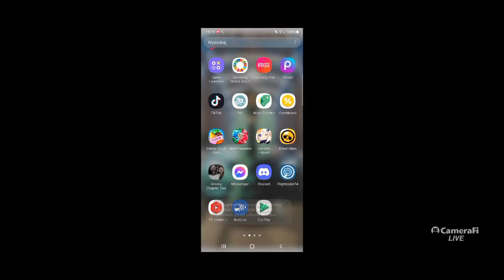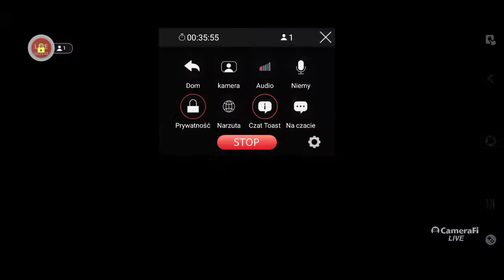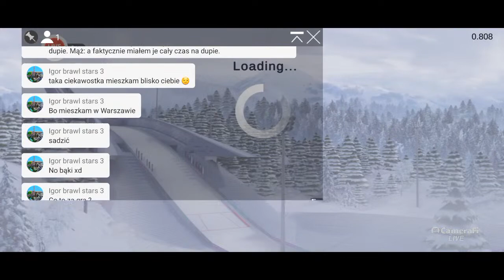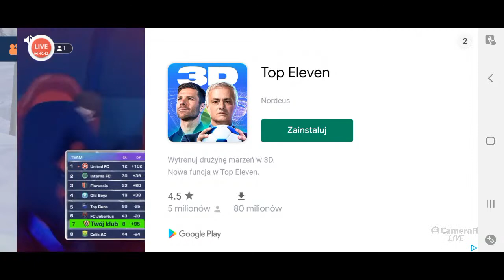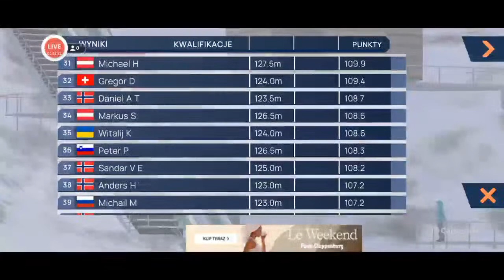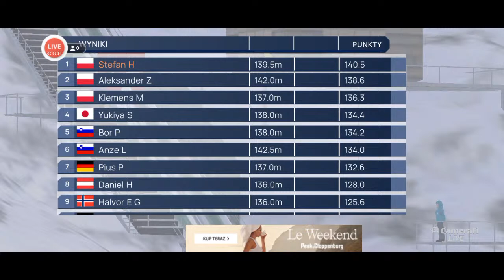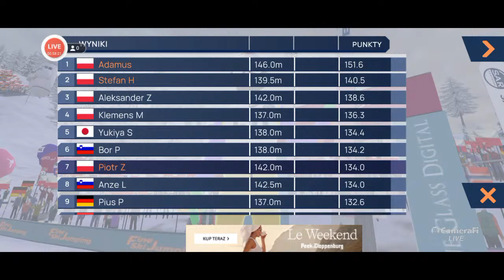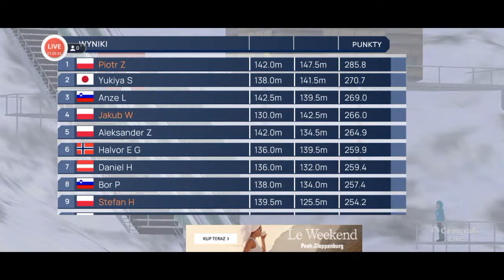🔴Gram w Brawl stars i Fine ski jumping🔴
Live z Brawl stars i Fine ski jumping. Daj suba I łapkę w górę.🙂🙂